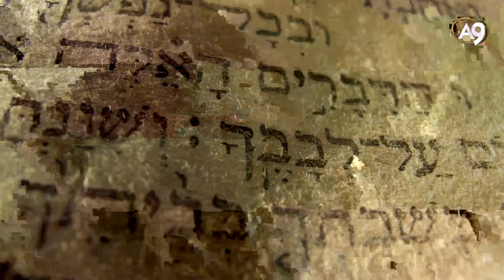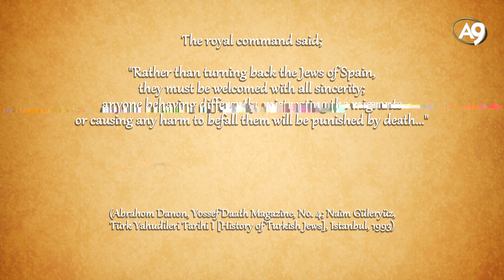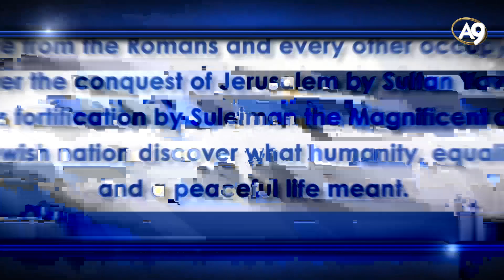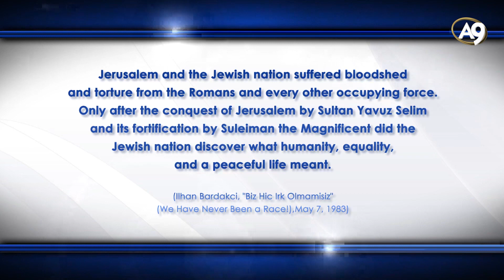The tranquility The People of The Book experienced under Muslim rule...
From "A Call for Unity" documentary.